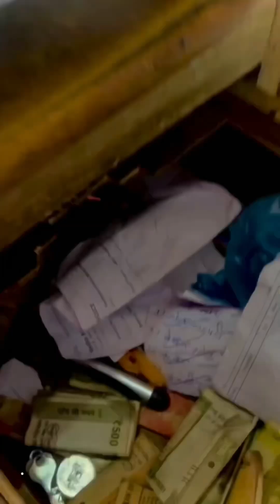Chota rajpal Viral boy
Chota rajpal

दुकान पर 500 का नोट लेकर छुट्टा कराने पहुंचा बच्चा हुआ वायरल
छोटा राजपाल यादव कॉमेडी वीडियो
Rajpal Yadav funny moments
 viral video comedy funny 🤣
बच्चा वाला कॉमेडी वीडियो शो
से हुआ वायरल छोटा लड़का | chota rajpal yadav viral video | Chhota Rajpal Yadav Comedy video

chota rajpal
chota rajpal yadav
chhota rajpal
chhota rajpal yadav viral boy
chhota rajpal yadav
chhota rajpal yadav ki video
chota rajpal yadav viral boy
chota rajpal funny boy
chota rajpal viral video
chhota rajpal chirag
chota rajpal video
chhota rajpal 119
chhota rajpal ki video
chhota rajpal yadav viral video
viral chota rajpal
virul chota rajpal
chota rajpal yadav comedy
chota rajpal ke video
rajpal yadav
chhota rajpal chirag
chota rajpal video
chhota rajpal 119
viral chota rajpal
virul chota rajpal
rajpal yadav
chhota rajpal yadav viral funny video